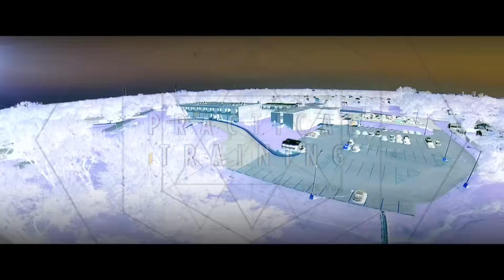Indiana Bible College Short Promo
What is Indiana Bible College? We're glad you asked!
Indiana Bible College is practical training for end time revival, with a Biblical foundation, anointed instruction and exposure to hands-on ministry. But don't just believe this youtube video, check us out for yourself and see how we can partner with you to change your world!